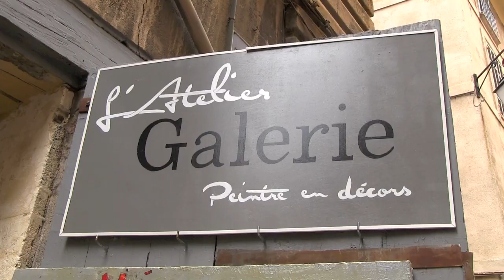L'Atelier Galerie de Madame Autran Aix en Provence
Cette galerie est une institution à Aix en Provence...